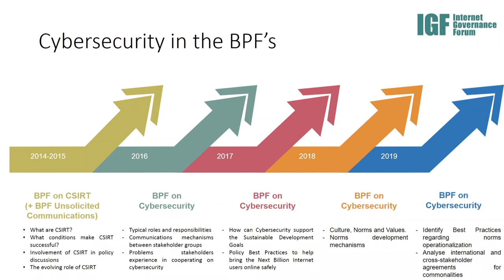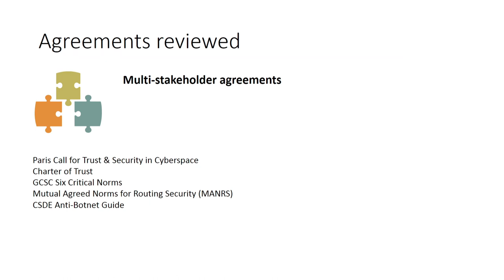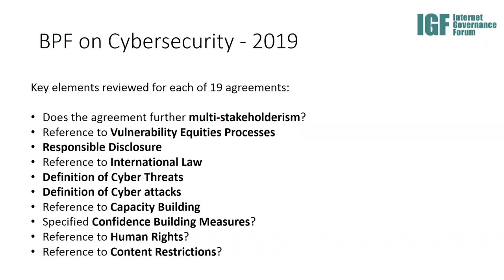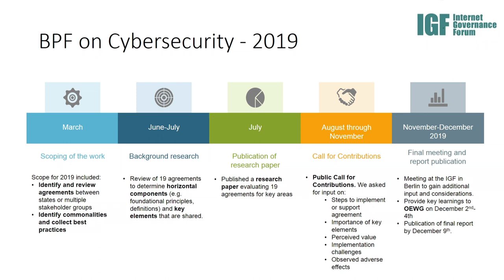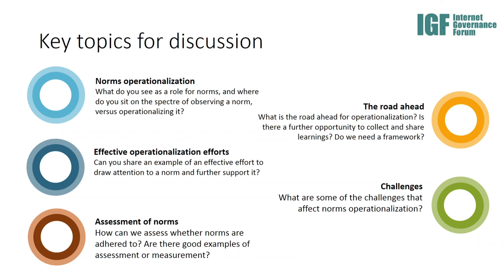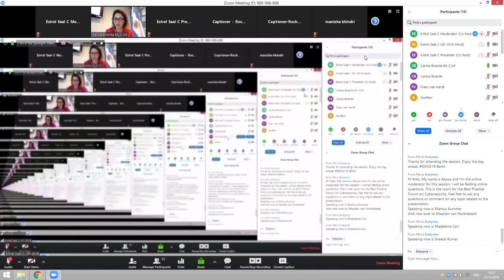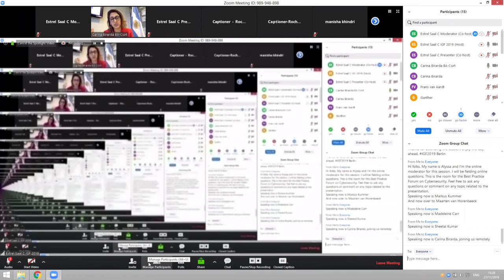IGF 2019 - Day 2 - Estrel Saal C - BPF1 Cyber Security